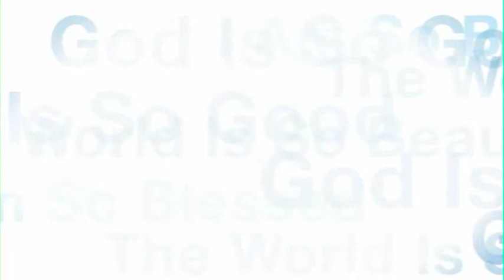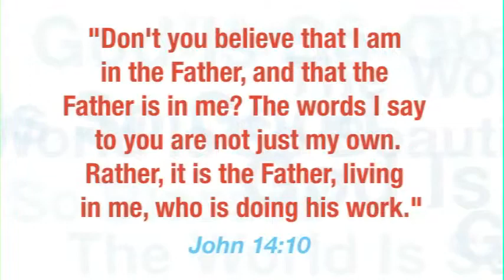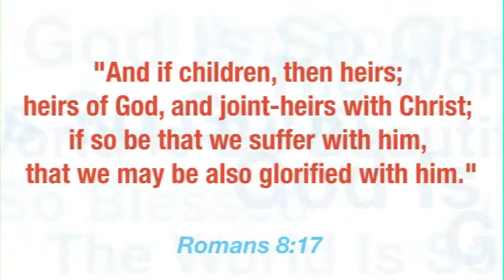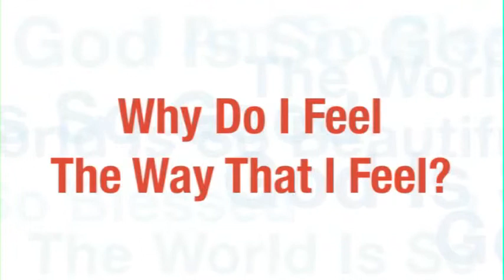Angelus Fellowship Message - 'I Am Filled With Infinite Possibilities'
March 27, 2011 - Dr. Mike Costello delivers the weekly message at the Angelus Fellowship of Long Beach. This week's affirmation: 'I Am Filled With Infinite Possibilities.'